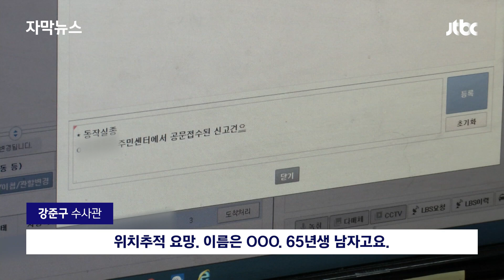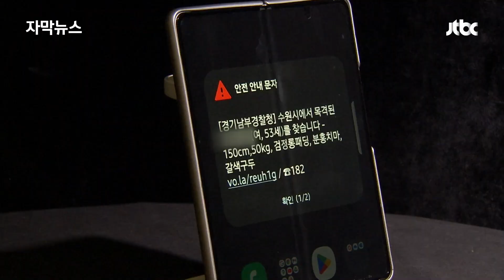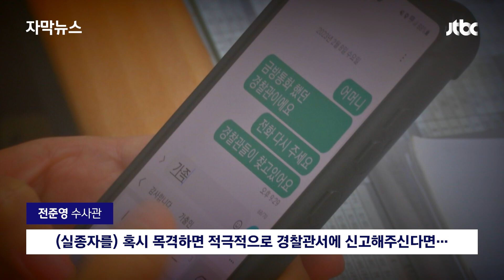[자막뉴스] 실종자 알림으로 '99%' 찾는다…"동의 안 하는 가족 안타까워" / JTBC News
실종된 사람을 찾는다는 이런 알림, 받아 보셨나요? 사라진 누군가의 가족을 찾는 숨가쁜 현장에 밀착카메라 이예원 기자가 가봤습니다.